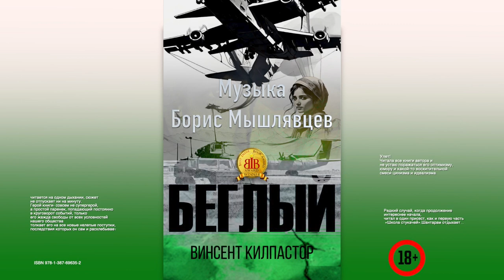БЕГЛЫЙ Глава 2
Один из самых увлекательных романов последних лет - "Беглый" Винсента Килпастора. Этот волнующий текст вращается вокруг захватывающей истории о человеке, стремящемся к свободе, невзирая на препятствия, которые ставят ему судьба и обстоятельства.  ”Беглый" - это не просто история о побеге, это глубокое погружение в душу авантюриста, ищущего своё место в мире, вопреки всему. В центре сюжета - живописное описание базы ВВС США, в котором герой романа находит не только убежище, но и вдохновение для своих дальнейших безумных поступков.Путешествие в воюющий Афганистан становится для главного героя не только испытанием его выживания, но и путем к самопознанию и поиску смысла жизни. Есть в книге и любовь к ночной бабочке Анне, которая становится для героя покровительницей как Василиса Премудрая.
 Винсент Килпастор умело создает атмосферу напряжения и приключений, заставляя читателя не отрывать взгляд от страницы. Сложные моральные дилеммы, с которыми сталкивается герой, заставляют задуматься над собственными ценностями и убеждениями. ГЛАВА ВТОРАЯ